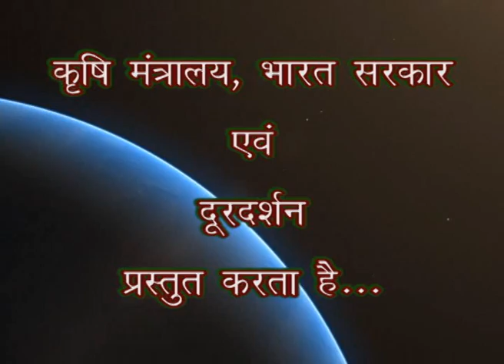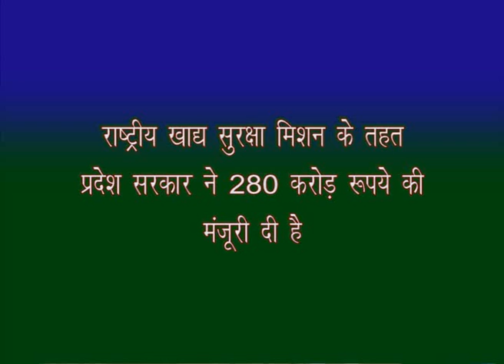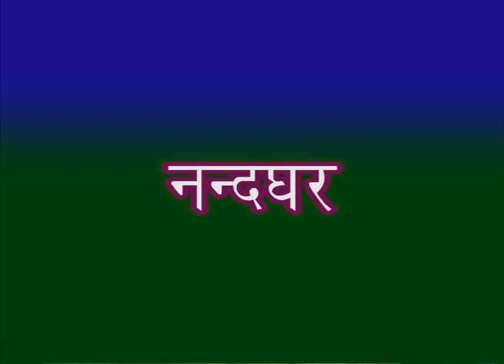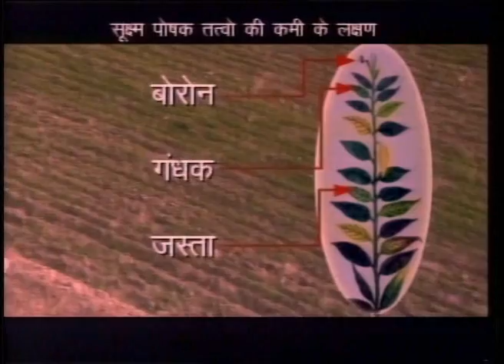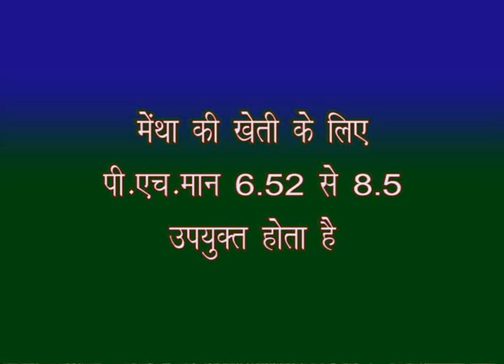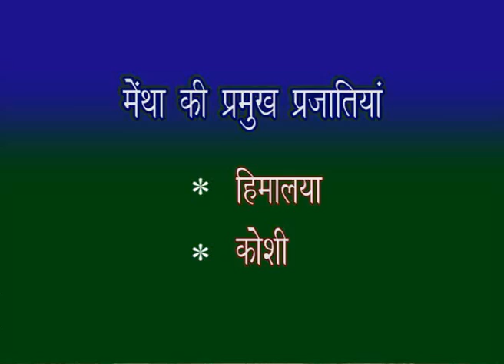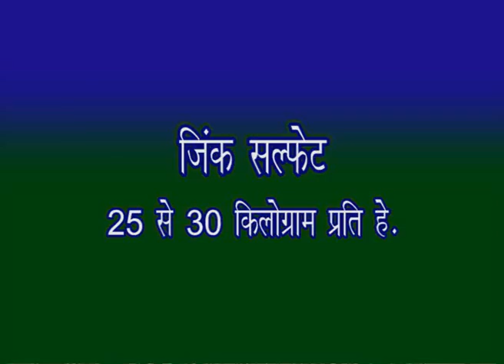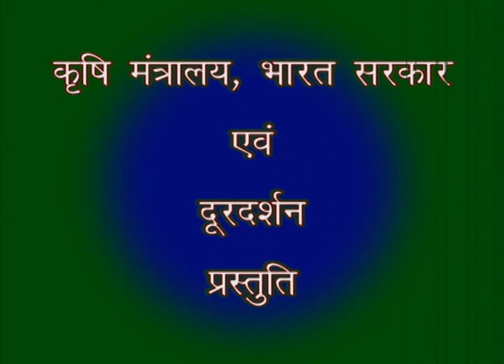krishi darshan 30 06 2015